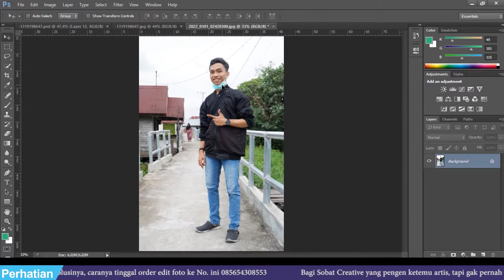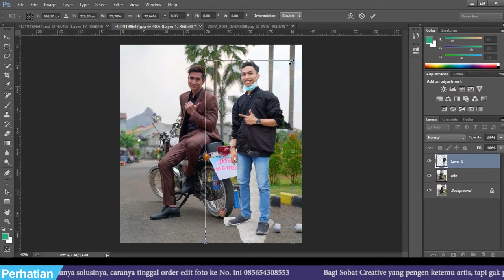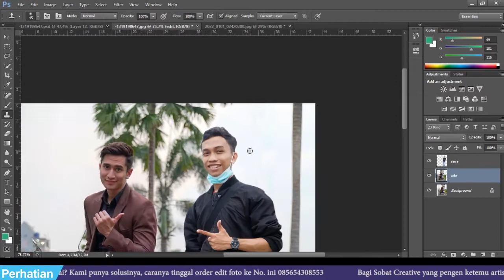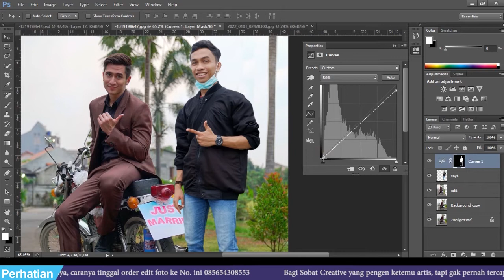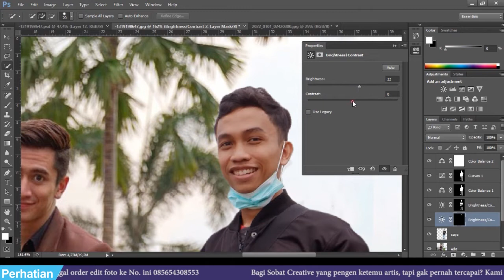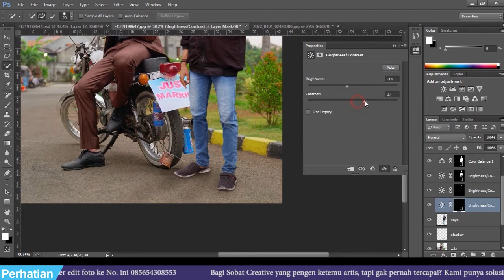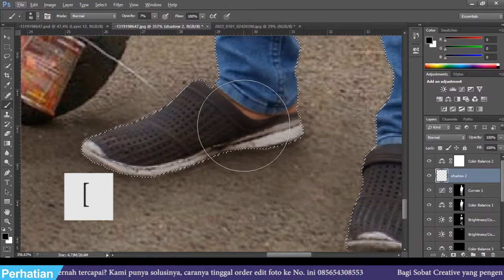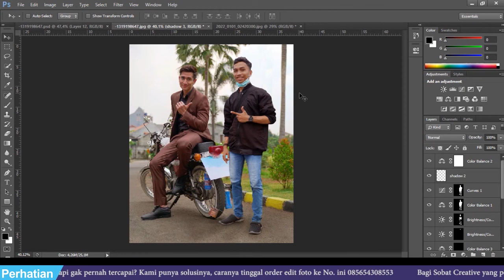Tutorial Edit Foto Bareng Artis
Halo Sobat Creative, pada kesempatan kali ini aku akan membagikan tutorial kepada kalian gimana cara edit foto Bareng @Bramastaverrell , nah penasaran kan? yuk tonton dulu videonya, oiya jangan lupa like, komen & subscribe ya... thank's